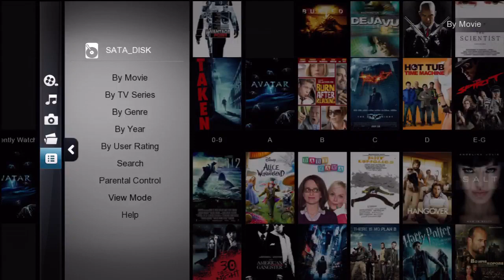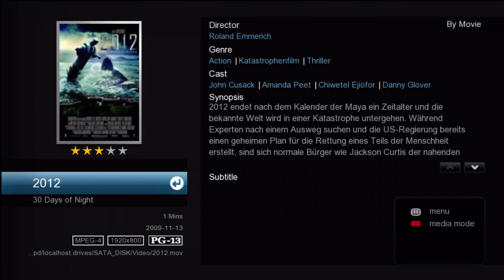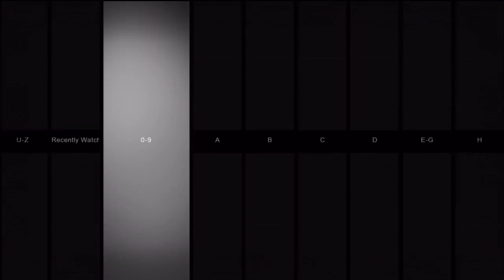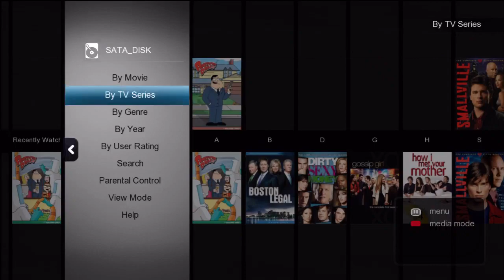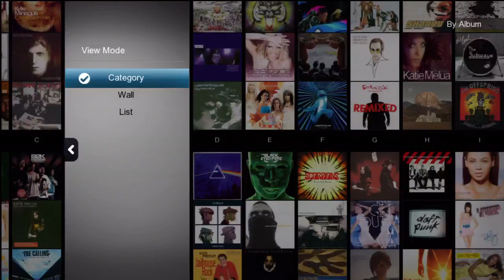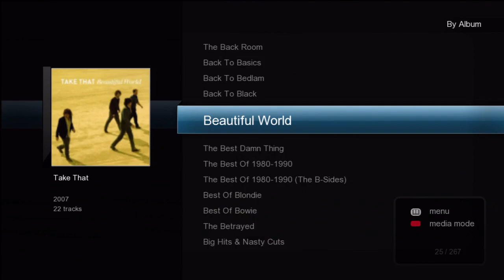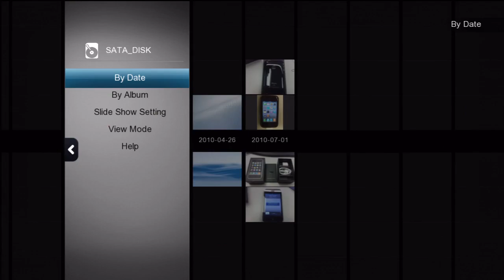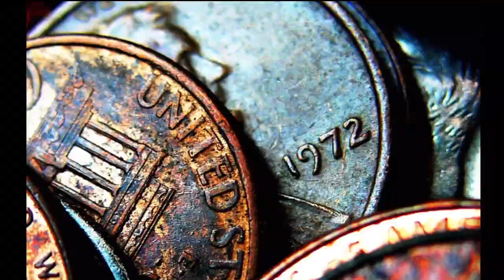Popcornhour C-300 & A-300 Part 4 (NMJ Jukebox)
Popcornhour C-300 & A-300 Part 4 showing the NMJ Jukebox